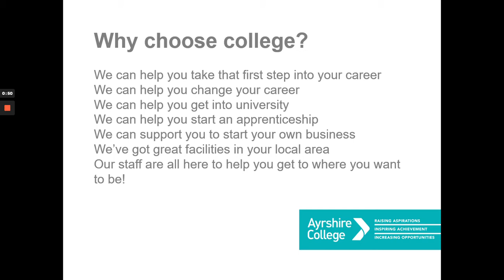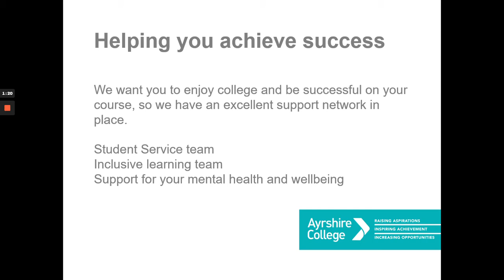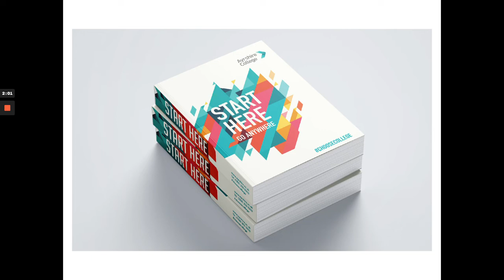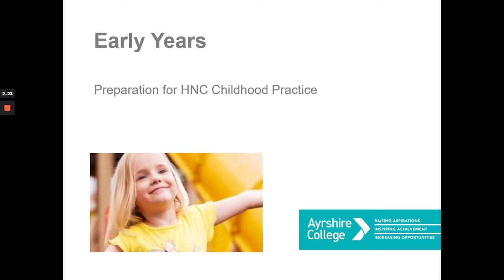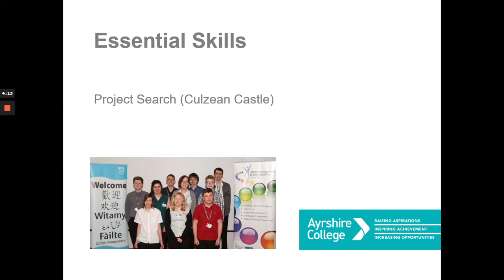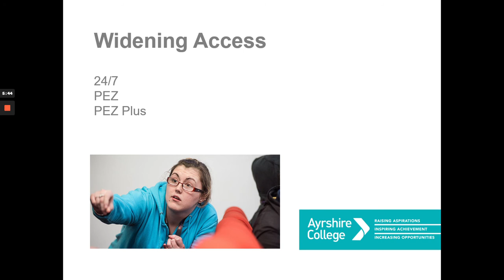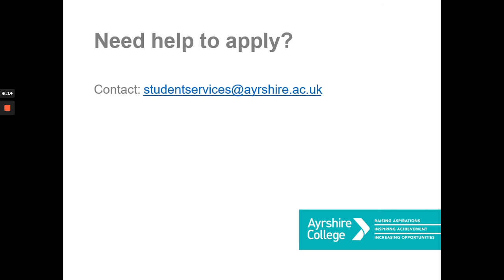Choosing a Winter Start course at Ayrshire College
Find out why you should ChooseCollege. Here's a look at our Winter Start courses with information on how to apply.